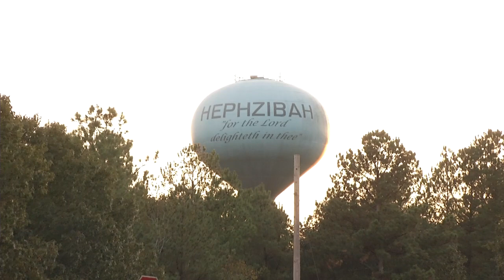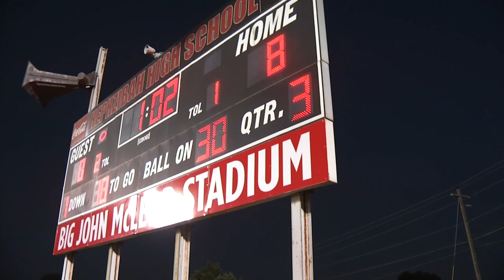WJBF Game Night Live 2019 Cold Open - Week 8: Harlem vs. Hephzibah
Opening segment for WJBF Game Night Live high school football game of the week between Harlem and Hephzibah. Originally aired on October 11, 2019.